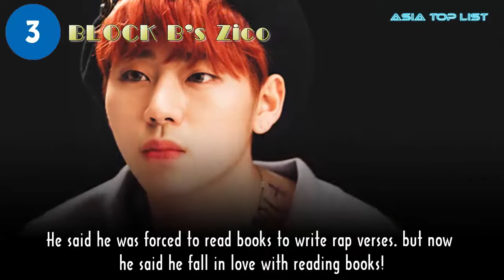5 K-Pop Male Idols Who Love To Stick Their Noses In A Reading Book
Check out 5 K-Pop Male Idols Who Love To Stick Their Noses In A Reading Book.

[List]:
1. BTS’s Rap Monster
2. SEVENTEEN’s WonWoo
3. BLOCK B’s Zico
4. EXO’s Kai
5. BTOB’s IlHoon